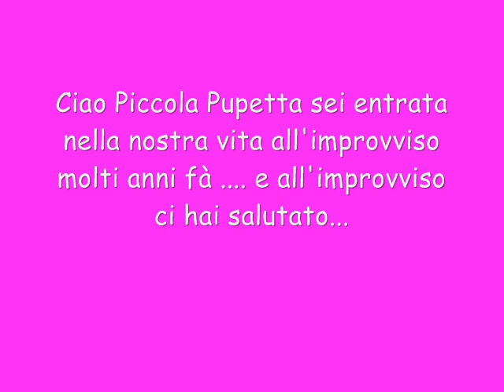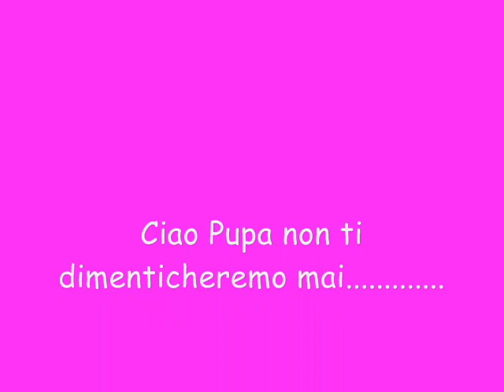Ciao PUPA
Un ,omaggio alla mia cucciola che oggi ci ha lasciato 05.10.15